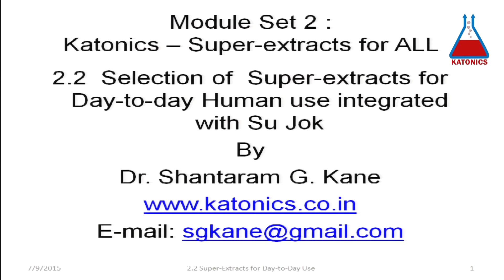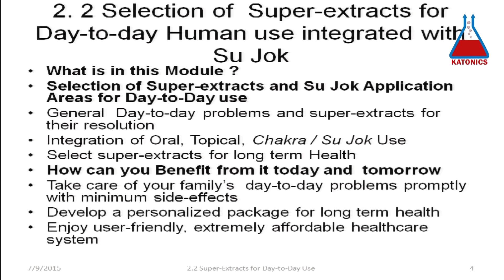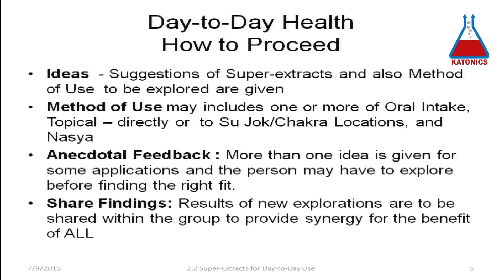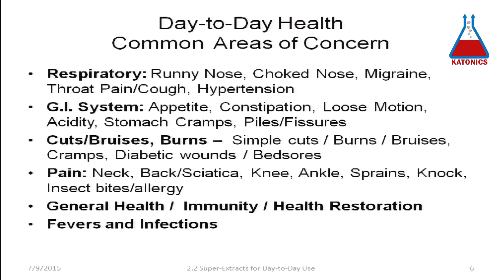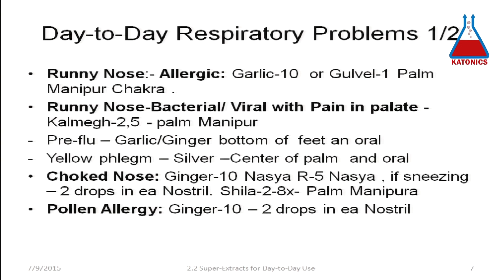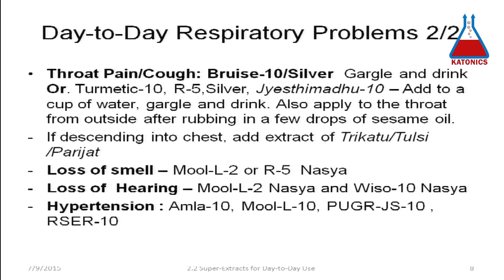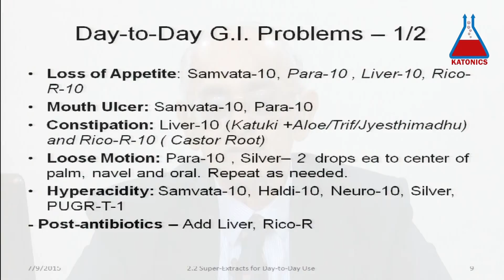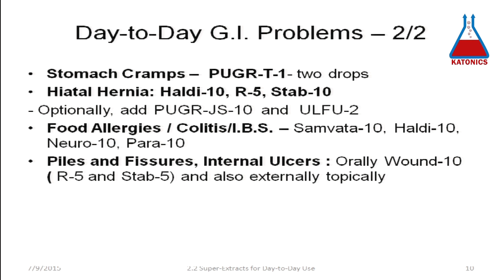2.2 Selection of Super-extracts for Day-to-day Human use integrated with Su Jok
A brief review of the evolution of the application development to emphasize the “Curiosity Driven Exploration” process
A suggested list of super-extracts for your day-to-day use integrated with Su Jok application.